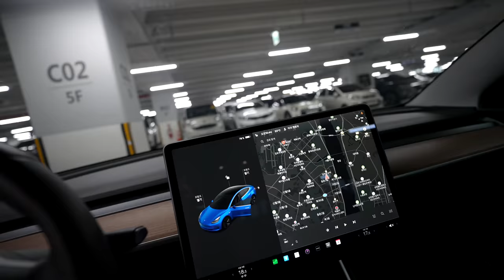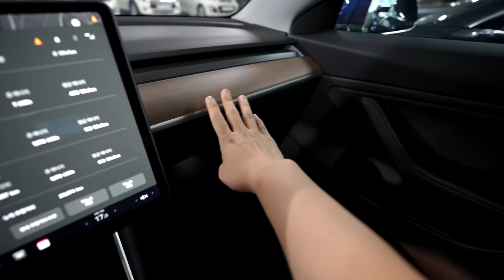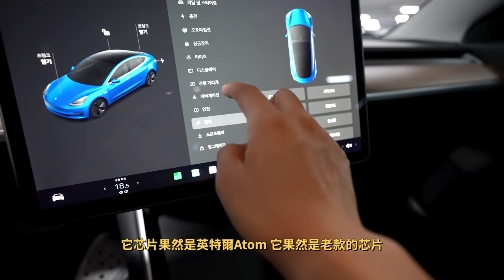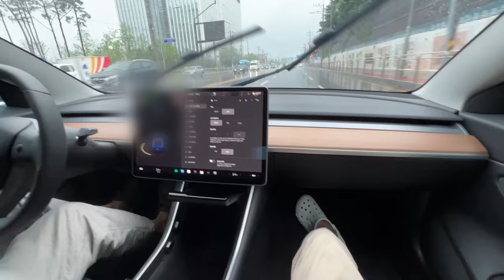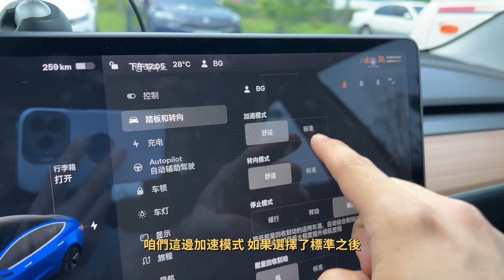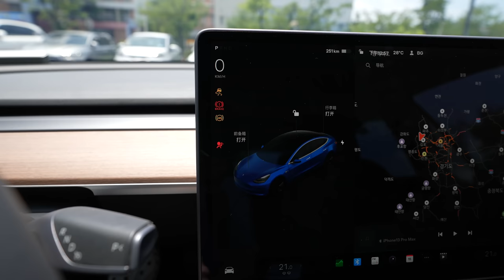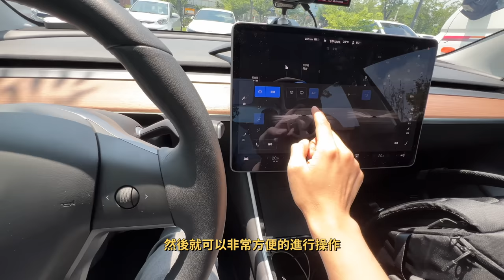【VLOG】我為什麼最終購買了二手特斯拉Model 3？feat. 一天使用感受評測/優點缺點總結/買車VLOG/韓國美女｜大耳朵TV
嗨嘍，大家好，今天分享特斯拉Model 3的買二手車日記&一天使用感受！喜歡請訂閱點贊！
00:00 intro
00:11 購買二手車 VLOG
02:51 首次感受Model 3的速度
03:34 一天使用感受總結
03:51 優點1 超強速度
04:46 優點2 操控
07:21 優點3 Auto-Pilot
08:11 優點4 APP
10:27 優點5 人性化
12:16 缺點
13:02 令人意外的點
13:41 我為什麼最終買了二手Model 3

Rode VideoMicro
JOBY 3K